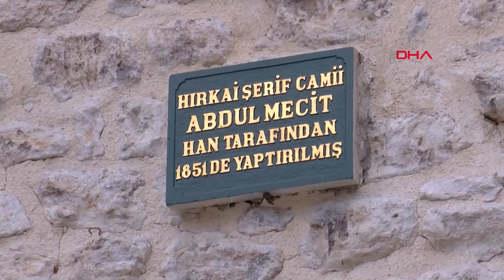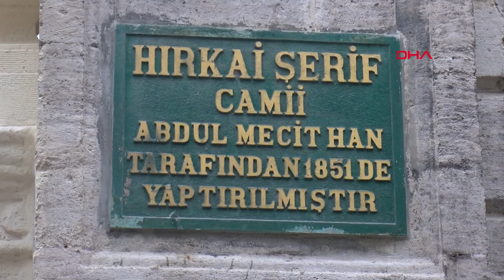Hırka-i Şerif, Bu Ramazan da Ziyarete Kapalı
Hırka-i Şerif, pandemi nedeniyle son 2 yıldır olduğu gibi bu yıl da Ramazan ayında ziyarete kapalı olacak.
Melike YAZGILI / İSTANBUL, (DHA)-